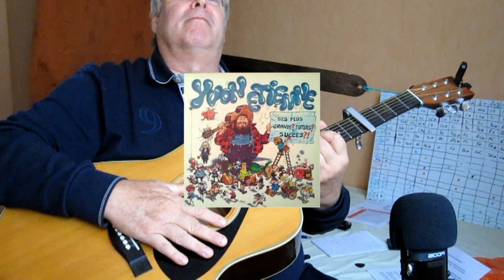La confiture d'Yvon Etienne reprise par Jol'Pap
Il l'a chantée "normale", puis "rock", puis "pounk",  cette chanson "schizophréno-débilo-philosopho-racisto-anticléricale" comme le dit l'auteur Yvon Etienne! Que le ti-zef me pardonne cette reprise sentimentalo-BDesque, mais elle me rappelle tellement de bons souvenirs!!! J'adore l'humour de ce brestois animateur radio, auteur, compositeur, interprète, et le 'i" incontournable des Goristes chansonniers brestois à l'humour et la sensibilité incomparables!